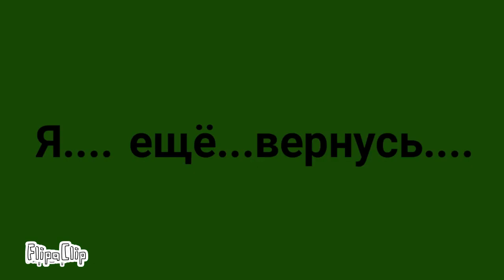Dragons story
Замена прошлому мультику. История та же, только немного понятнее. Их 2 или 3. И кстати, спасибо каналу @fenic fox. Я вдохновилась этими работами. Так что @fenic fox, thank you very much!